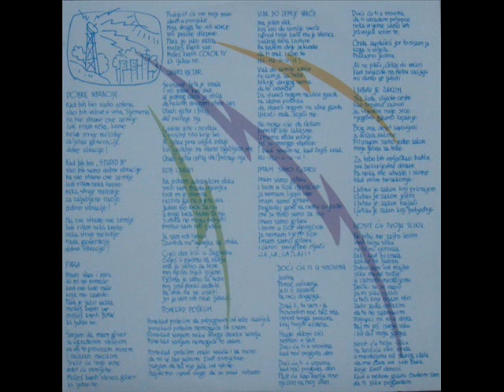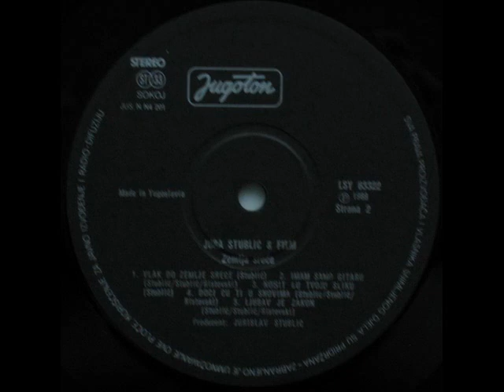DOBRE VIBRACIJE - FILM (1989)